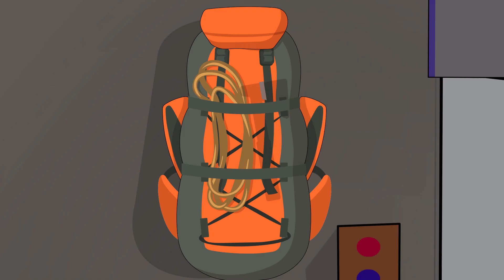Poor Gregory Say Goodbye! R.I.P All Friends - Sad Story But Happy Ending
All audio and visual content in this channel is owned by JVE CO. LTD
The contents are owned by JVE CO. LTD
►The videos are not intended for minors and kids